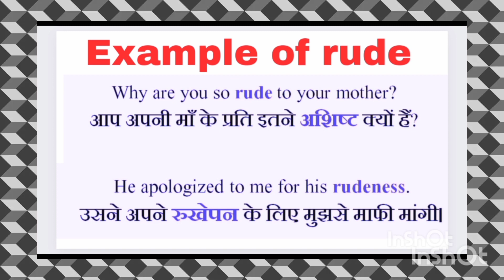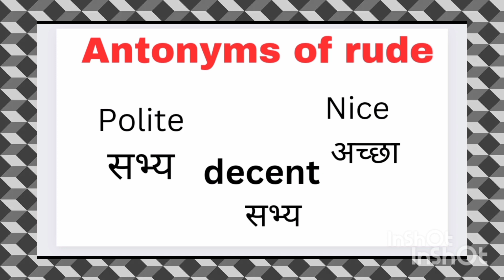Hindi meaning of rude/sentence/example/synonyms and antonyms of rude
meaning of rude
sentence of rude
example of rude
synonyms of rude
antonyms of rude